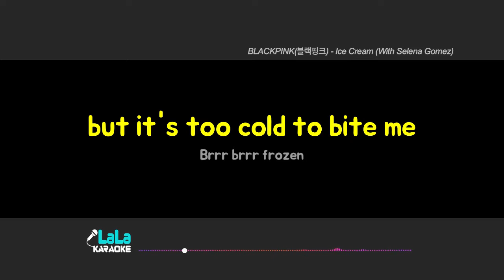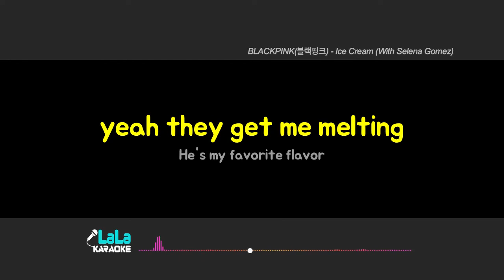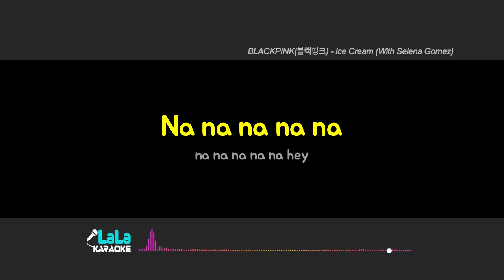BLACKPINK(블랙핑크) - Ice Cream (with Selena Gomez) (남자키 Male) 노래방 Karaoke LaLa Kpop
BLACKPINK(블랙핑크) - Ice Cream (with Selena Gomez) 노래방 karaoke

BLACKPINK(블랙핑크) - Ice Cream (with Selena Gomez) 노래방